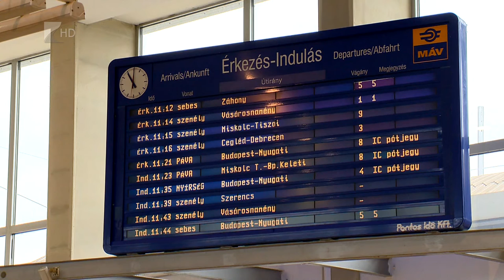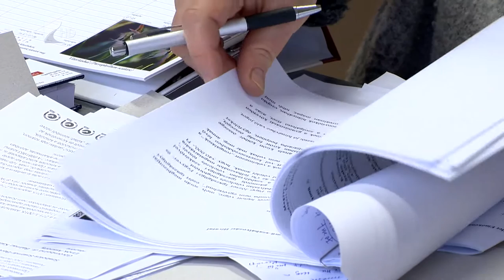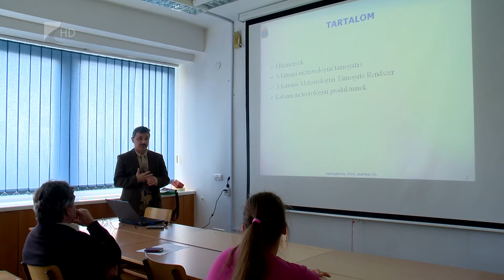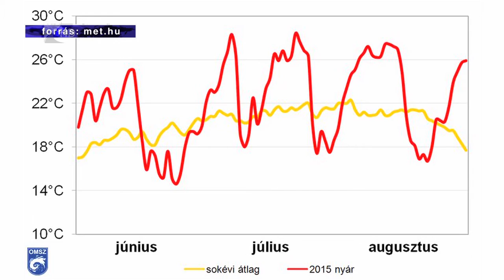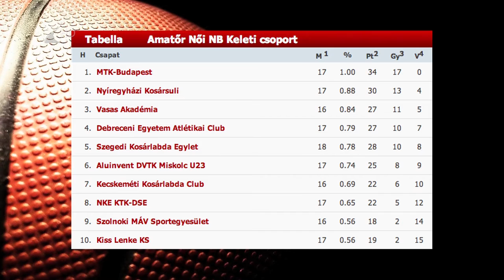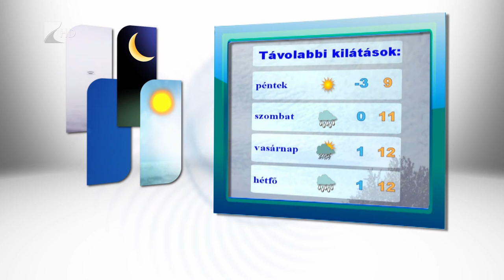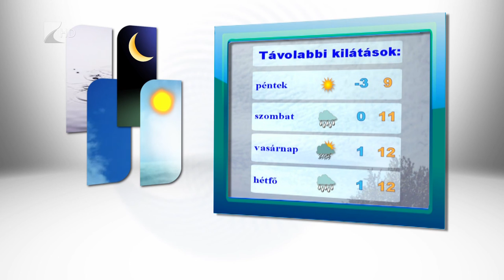Híradó 2016.03.23. - Kölcsey Tv